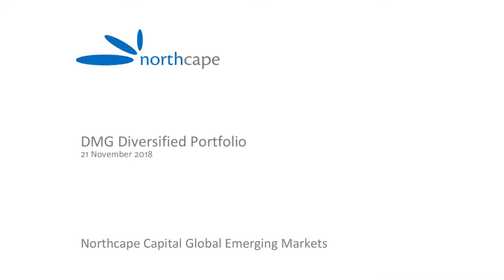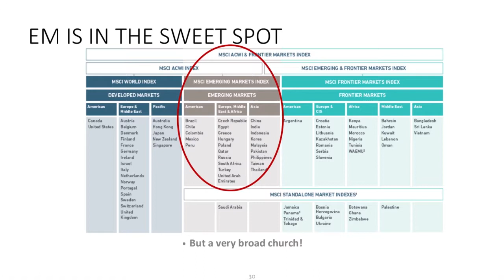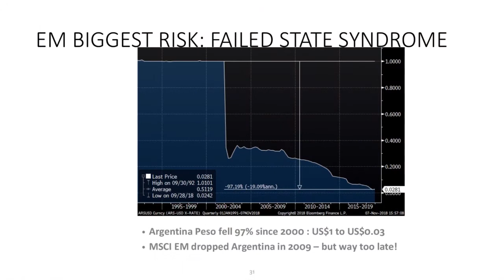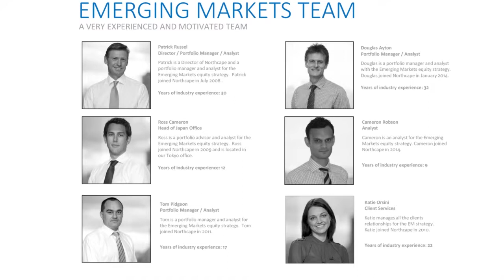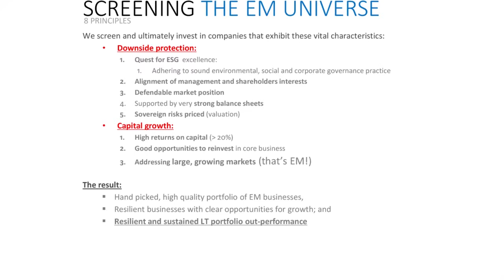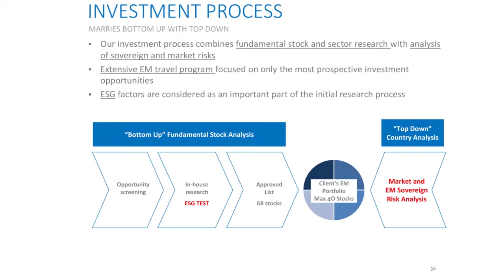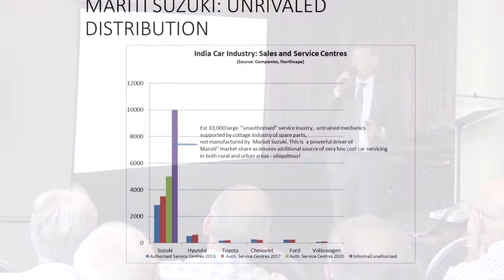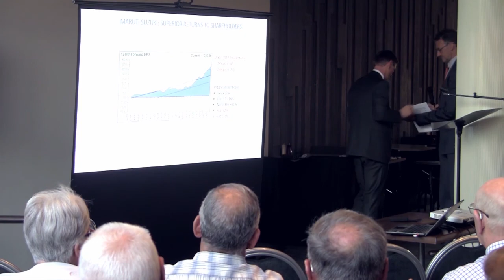Presentation from Patrick Russell at the DMG Diversified Portfolio Investor Function November 2018